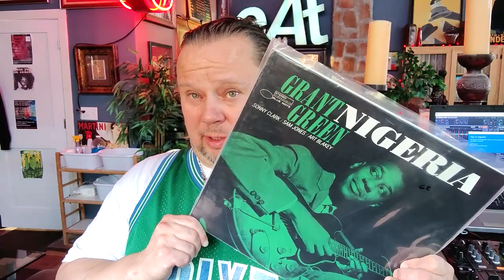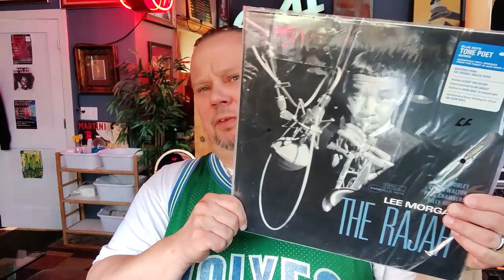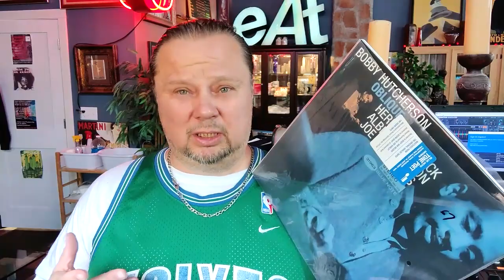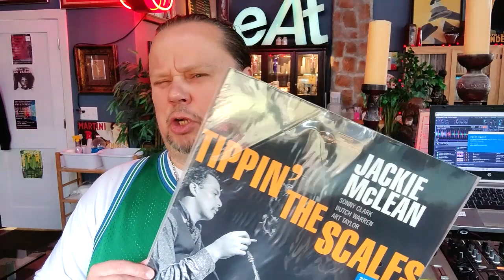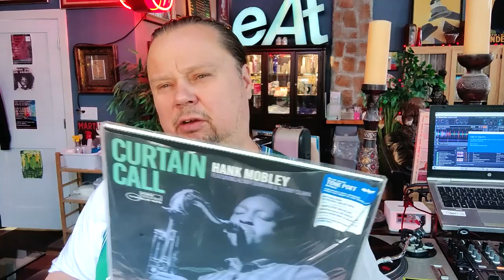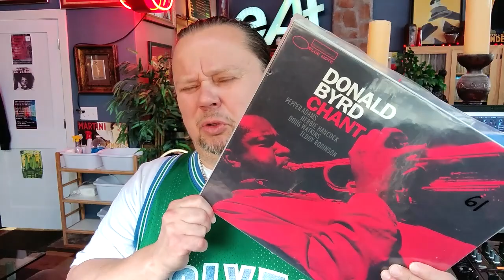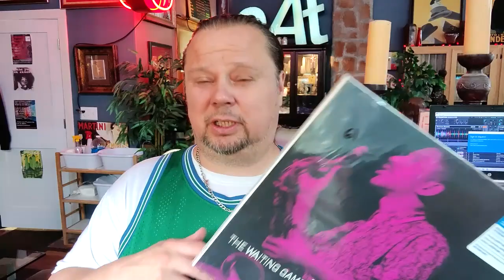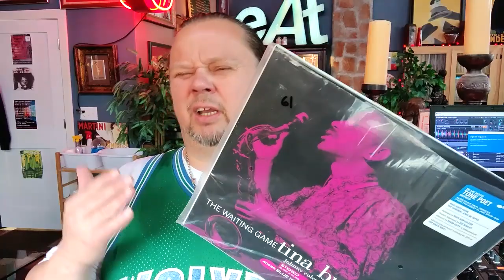#593/ My 10 FAVORITE TONE POETS TO DATE